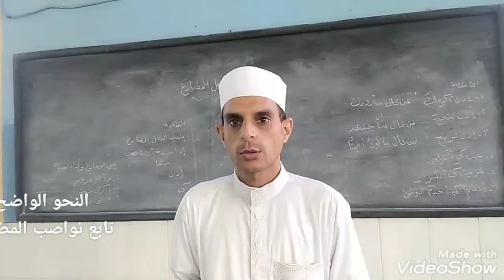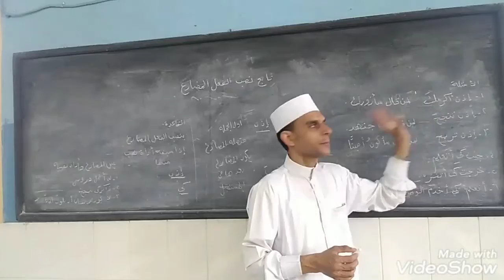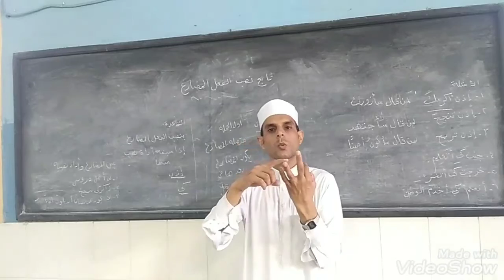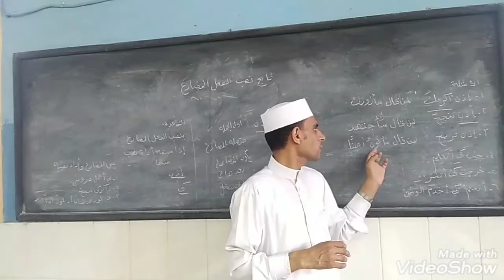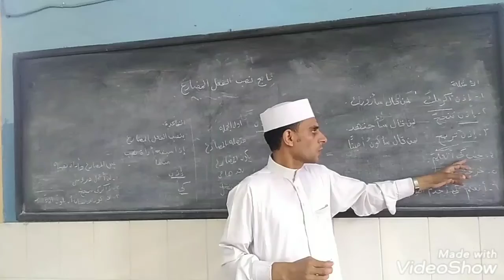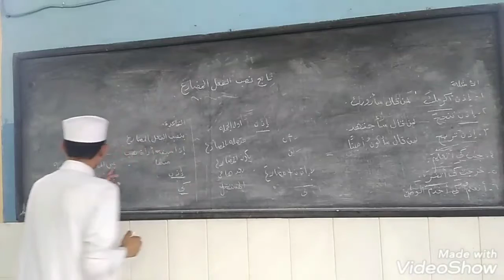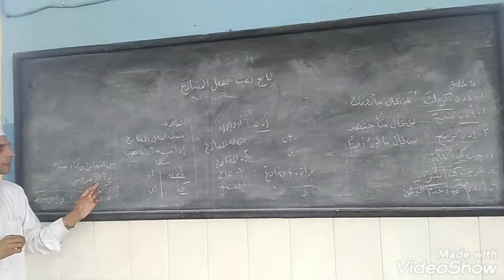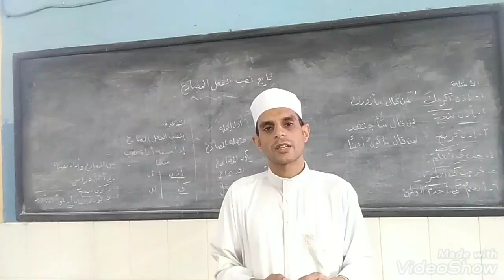شرح النحو الواضح 1️⃣0️⃣-الشيخ عطية الازهري